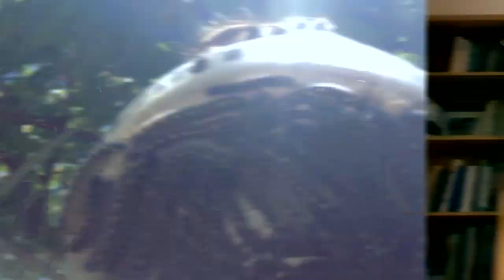'We're talking tens of thousands,' infestation could plague Canadian homes this spring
Some refer to 2017 as the year of the caterpillar, and some Canadians are worried these creepy crawlers are going to make a comeback this spring. ---